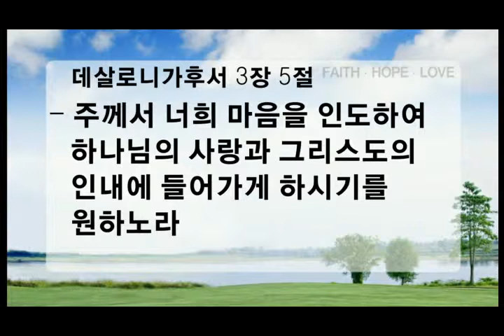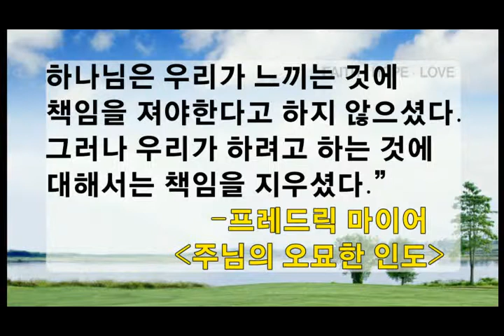신촌교회 수요기도회 성도를 위한 기원 2012년 5월 9일 데살로니가후서 3:3~5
데살로니가후서 3:3~5